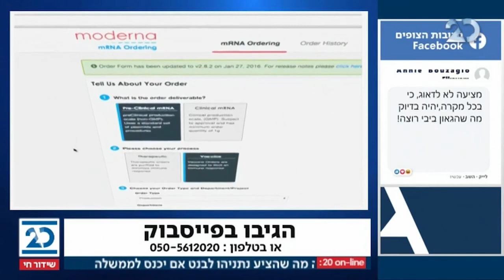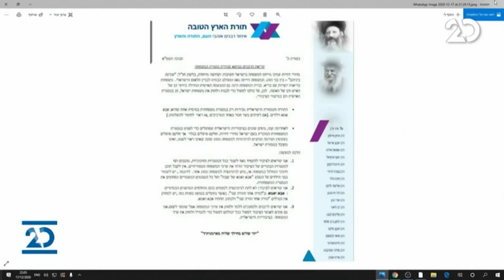האולפן הפתוח עם הלל ביטון רוזן | 17.12.2020 | התכנית המלאה